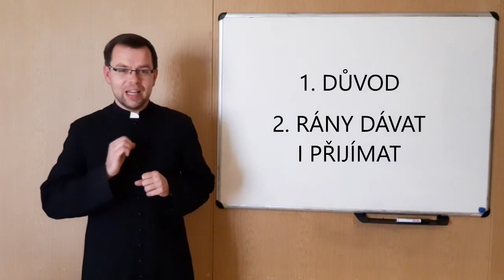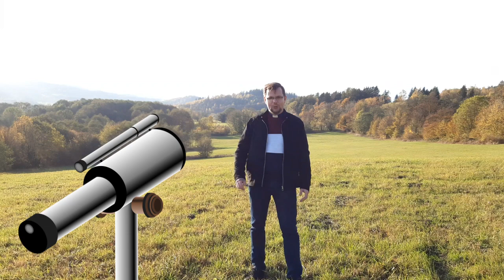Nedělní kázání pro děti | ZA ZRAKEM | P. Roman Vlk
Evangelium  (Mt 5,1-12)
Když Ježíš uviděl zástupy, vystoupil na horu, a jak se posadil, přistoupili k němu jeho učedníci. Otevřel ústa a učil je: „Blahoslavení chudí v duchu, neboť jejich je nebeské království. Blahoslavení plačící, neboť oni budou potěšeni. Blahoslavení tiší, neboť oni dostanou zemi za dědictví. Blahoslavení, kdo lační a žízní po spravedlnosti, neboť oni budou nasyceni. Blahoslavení milosrdní, neboť oni dojdou milosrdenství. Blahoslavení čistého srdce, neboť oni budou vidět Boha. Blahoslavení tvůrci pokoje, neboť oni budou nazváni Božími syny. Blahoslavení, kdo jsou pronásledováni pro spravedlnost, neboť jejich je nebeské království. Blahoslavení jste, když vás budou kvůli mně tupit, pronásledovat a vylhaně vám připisovat každou špatnost; radujte se a jásejte, neboť máte v nebi velkou odměnu.“

Dílo Vlčí doupě je možné finančně podpořit darem na č. ú.: 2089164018/3030